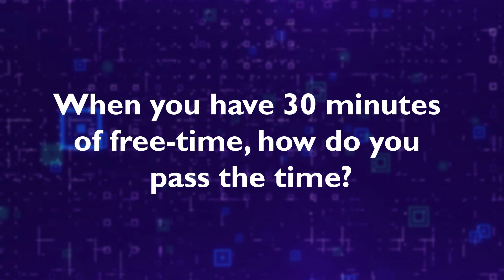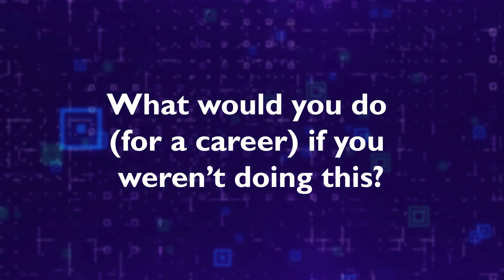State Tech Talks 5.18.2020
In this week’s edition of State Tech Talks, we wrap up another semester, look forward to tailgate graduation, and had the chance to meet Becky Whithaus.